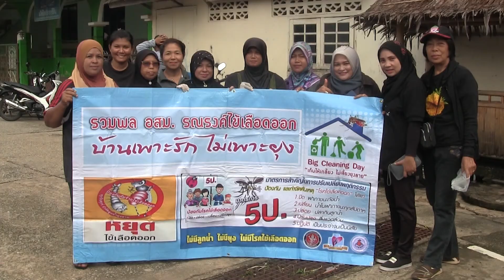โครงการรณรงค์ไข้เลือดออก เทศบาลเมืองสุไหงโก-ลก (สัมภาษณ์) | 11 ต.ค.60